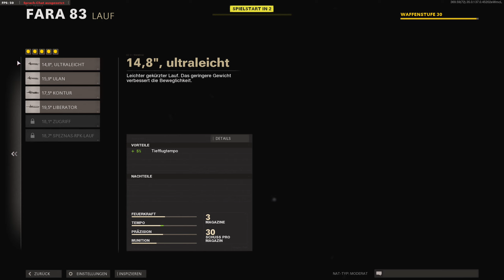Call of Duty Multiplayer erste Srkupellos Medaillie #54 German/Deutsch Gameplay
nicht verdient, aber dennoch toll^^